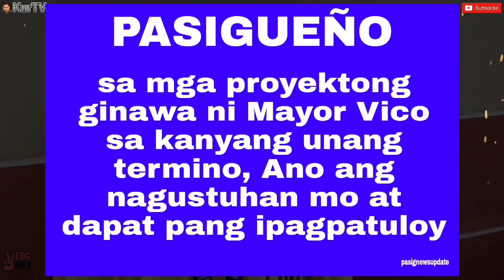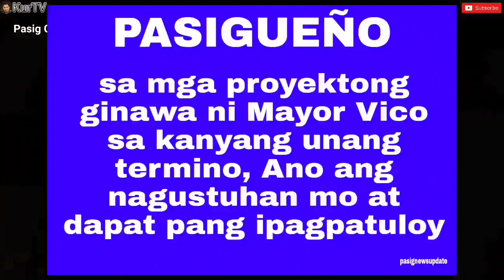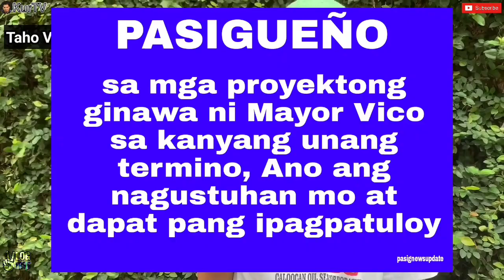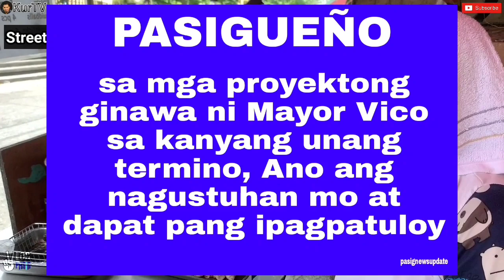SUMAGOT NA SILA! | MAYOR VICO PARIN SA 2022 👍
SUMAGOT NA SILA!

APPROVED PARA SA MGA PASIGUEÑO
ANG MGA PROYEKTONG GINAWA NI
MAYOR VICO SA KANYANG UNANG TERMINO

*PASIG UPDATE: VIRAL NGAYON! READING

REKLAMO COMMENTS ABOUT DSWD SAP & PASIG SAP IN SOCIAL MEDIA 😅